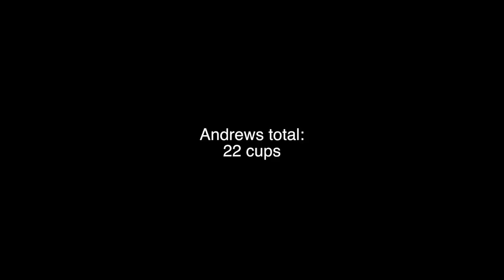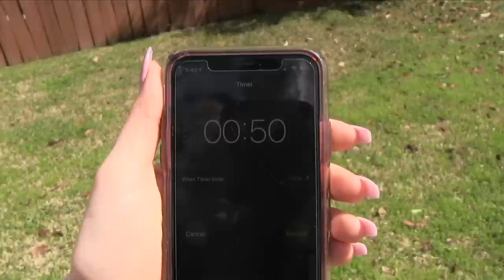Minute To Win It Challenge!